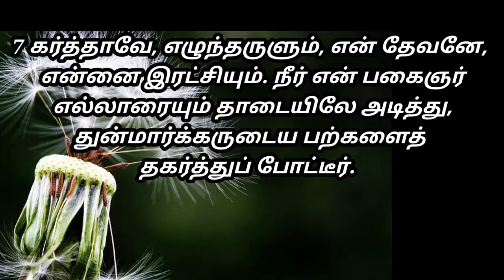சங்கீதம் 3/Sangeetham 3/my savior lives